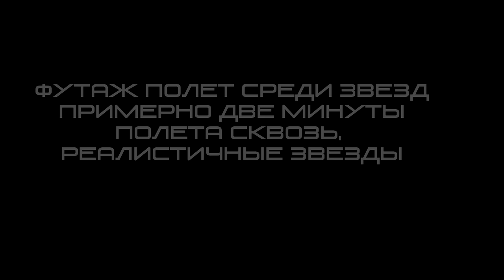Футаж - Полет среди звезд (в хорошем качестве)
Футаж - полет среди звезд разрешение фул аш дэ, примерно две минуты.
Скачать футаж, бэкраунд для создания видео с разрешением FHD